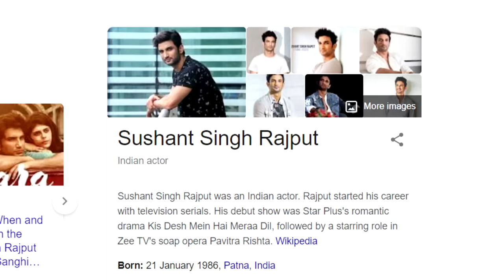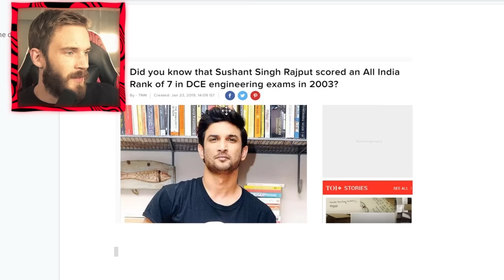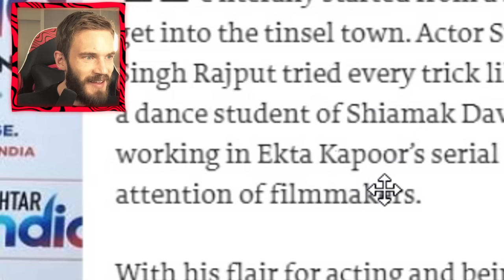Reacting to Sushant Singh Rajput